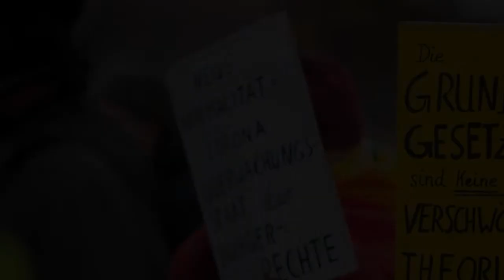Querdenken in Düsseldorf - Oberbürgermeister kritisiert „martialische Fackelmärsche“